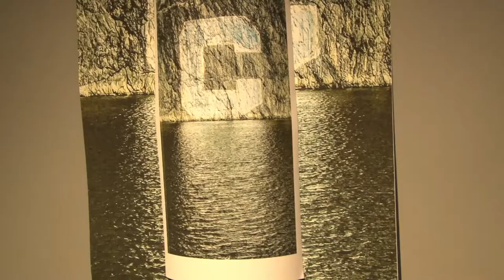In the Boogie Down Bronx Photo Exhibition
Bronxites go to a coffee shop to showcase their artwork.

Coffee Shop

Nina Seigenfeld Velazquez, Stephen Lipman, Beth Alice